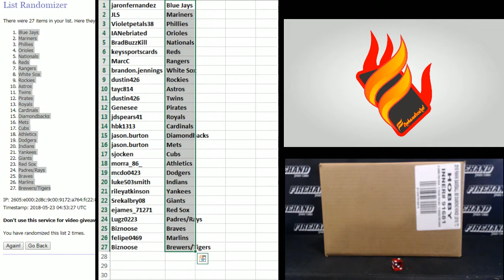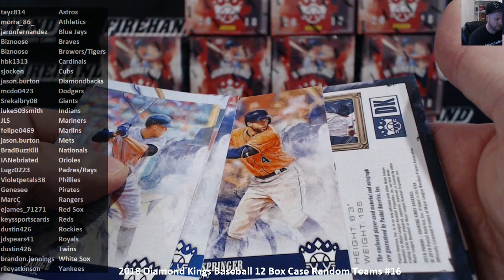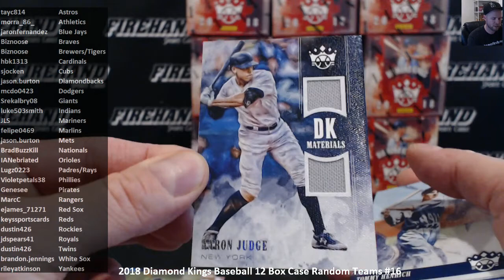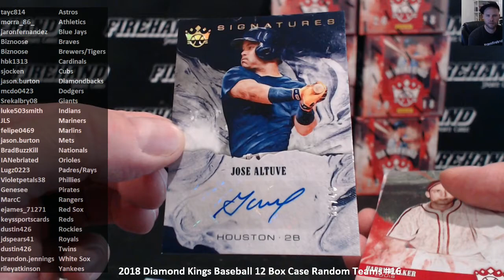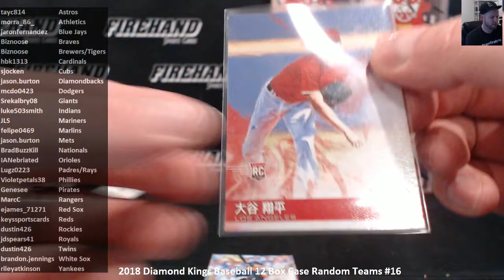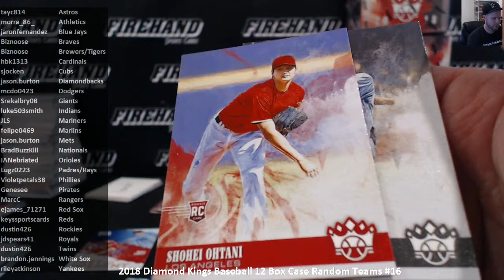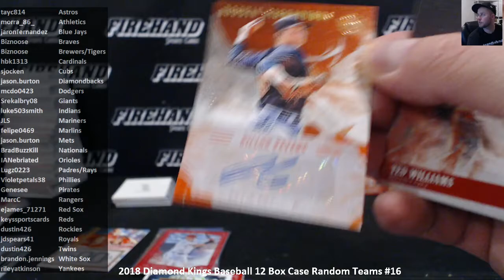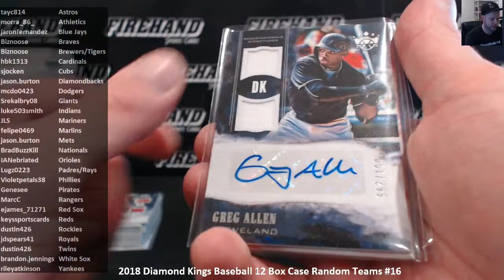2018 Diamond Kings Baseball 12 Box Case Random Teams #16 ~ 5/22/18